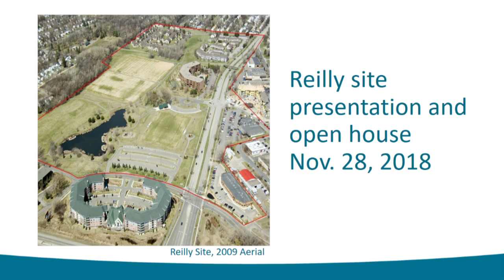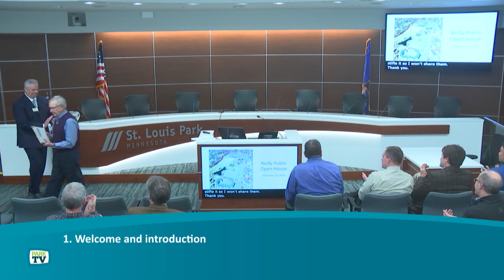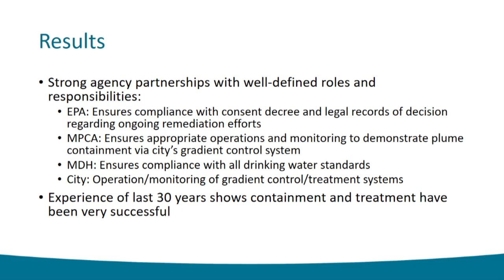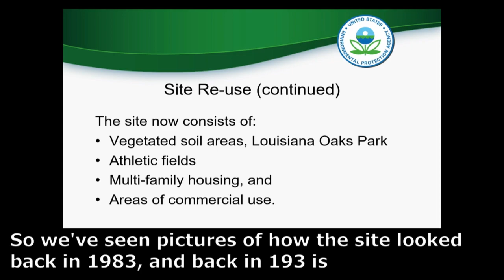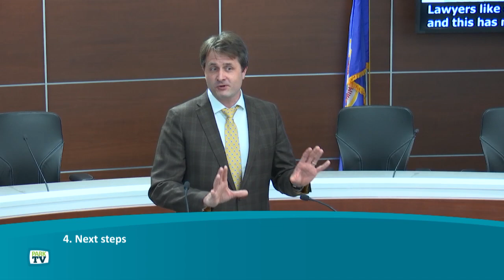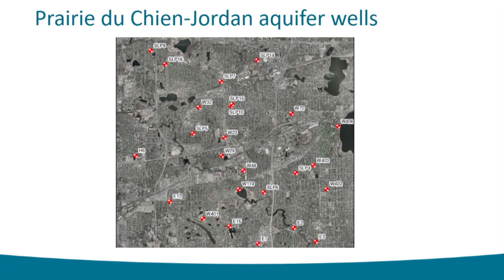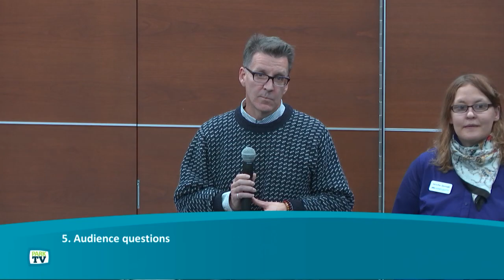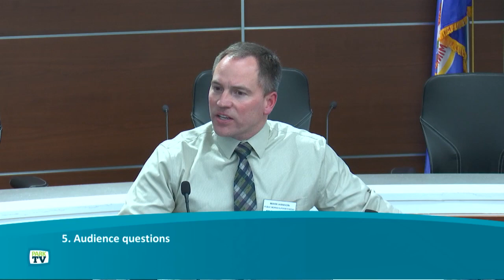Reilly site meeting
1. Welcome and Introductions
2. Background of the Reilly site
3. EPA role in the Reilly site
4. Next steps
5. Audience questions
 Following the presentation, staff from the city, Environmental Protection Agency, Minnesota Pollution Control Agency and Minnesota Department of Heath will be available to answer question individually.